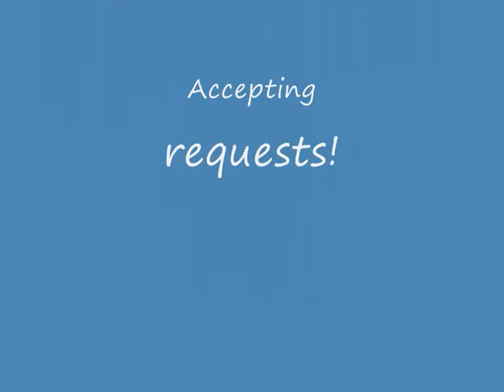Godzilla Unleashed Kiryu Vs Orga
My first Godzilla Unleashed video features my brothers duking it out on monster island.